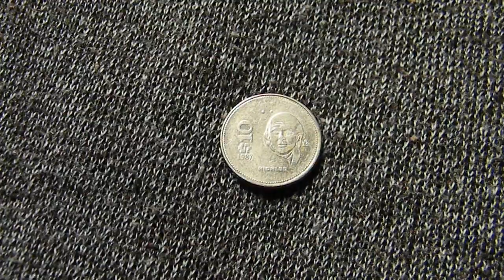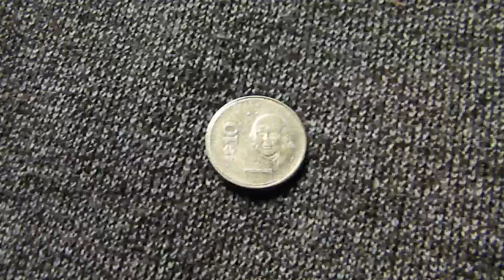MONEDA 10 PESOS 1987